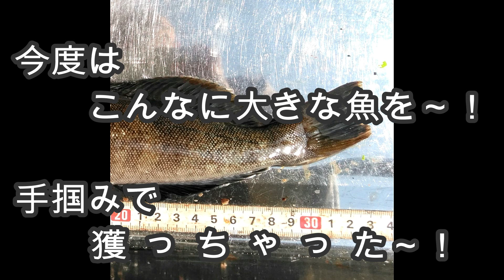奇跡だぁ！手掴みで獲っちゃった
なんと！こんなにも大きな魚を、手掴みで獲っちゃった＼(^o^)／
奇跡～！

漕いで釣りを楽しむ
いわきカヌー・セブンビーチ